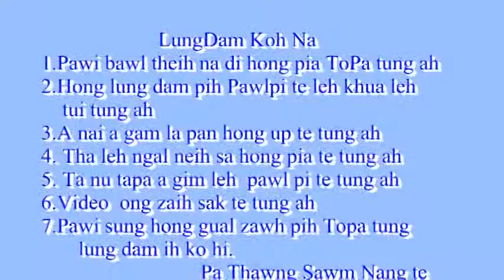VTS 01 4